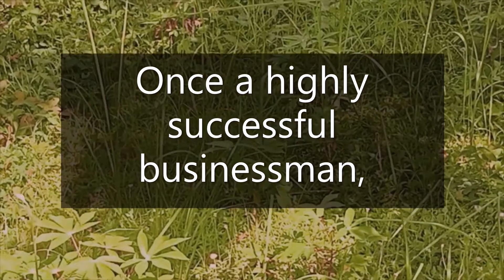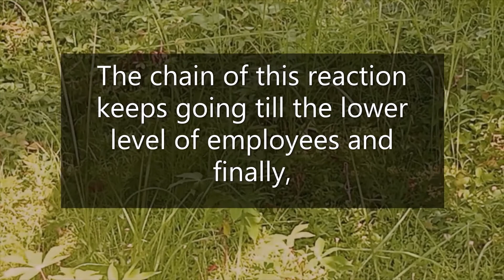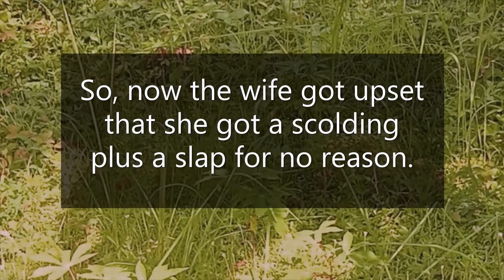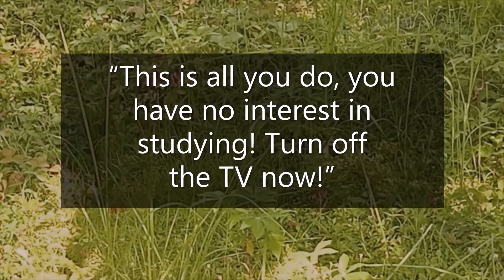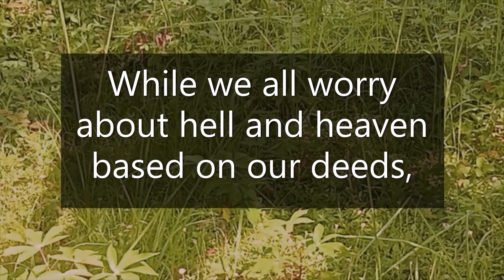Do good, Good will come, Do Wrong, Wrong will come | The Angry Businessman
The Angry Businessman | Do good, Good will come, Do Wrong, Wrong will come | The Angry Businessman

Once a highly successful businessman, running a health insurance company was getting ready to go to his office. When he reached into his car and opened a door, a stray dog sleeping under his car suddenly came out and bit on his leg! The businessman got very angry and quickly picked up a few rocks and threw at the dog but none hit the dog. The dog ran away.